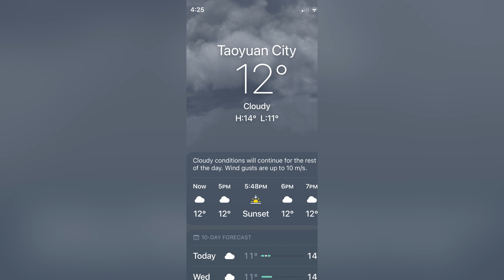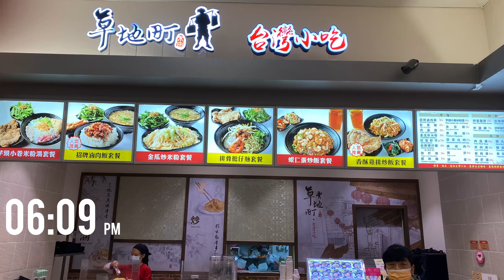藍水輕旅 (桃園高鐵)。Bluewater Hotel (Taoyuan HSR)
2023 Feb  一間舒適高雅的小飯店，沒讓我失望。
A cozy n elegant small hotel which didn't disappoint me.